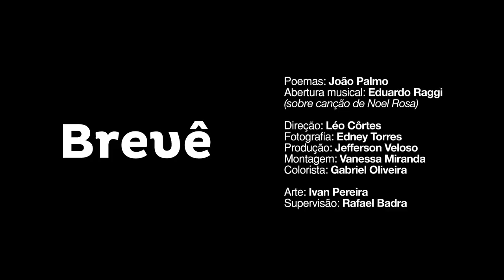Engenho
Veja em primeira mão a página 24 do livro Brevê, de João Palmo.

A gente é bicho que inventa ferramentas. Inclusive processadores e poemas.

A tecnologia, a ferramenta que alongou meu braço
libertou a minha mente na mais natural ontologia:
se a máquina é meu corpo, uma e outro não me são.

Agora que um artifício novo me alonga o cérebro,
me traz memória e sentidos mais completos e dispersos,
tudo isso junto poderá também de mim ser separado?

E que eu serei este, que começa nessa hora a se alongar
(como se usasse uma droga imune às nossas impurezas)
para fora da prisão do mundo e rumo à pura consciência?

Veja também as páginas anteriores, aqui no portal e no insta @joaopalmo.